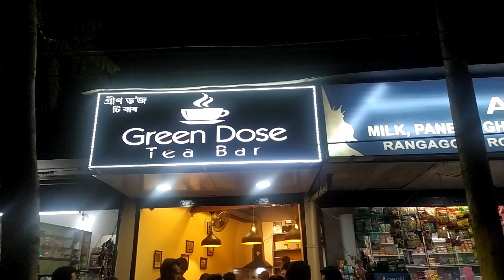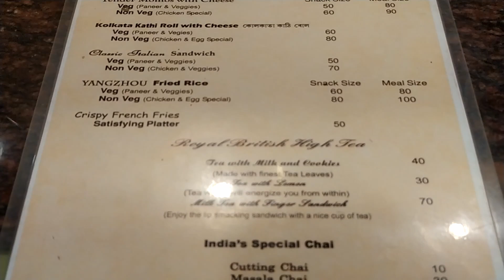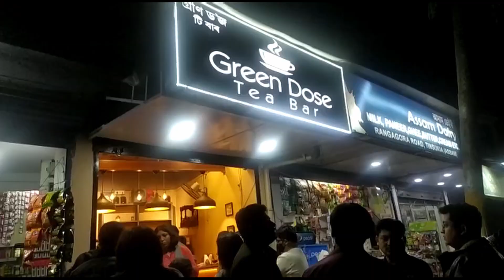Tea Bar, Green Dose,Tinsukia